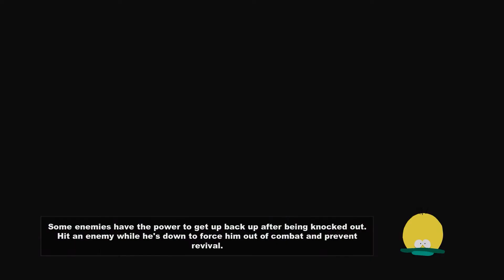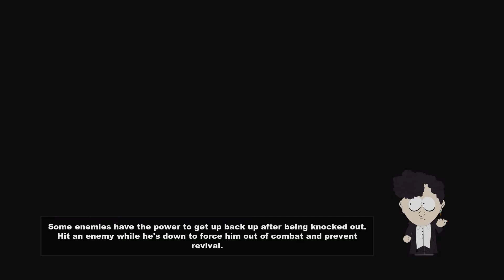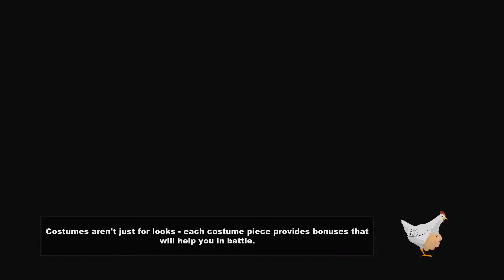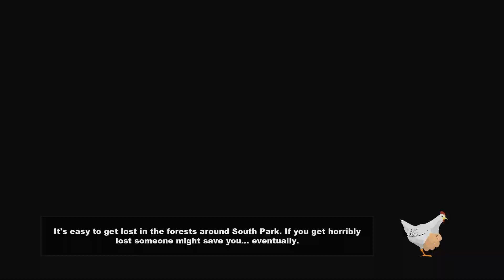South Park : The Stick Of Truth EP2 [NO COMMENTARY]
Welcome everyone to my playthrough of South Park : The Stick of Truth.

This playthrough may be (depending on game length) split up into multiple "episodes" to make the playthrough a little easier to watch. However, if you'd like to watch the playthrough in its entirety I shall be uploading a full length video of the entire playthrough at the end of the episodes. 😁

This playthrough, like my other playthroughs have no commentary on them as I believe the story of games are far more important than someone speaking all over them!

I try to edit the videos so the game moves along at a smooth pace, parts that aren't as integral to the story I try to remove if possible.

I hope you enjoy watching this playthrough and the many others on my channel!

Thanks 😃